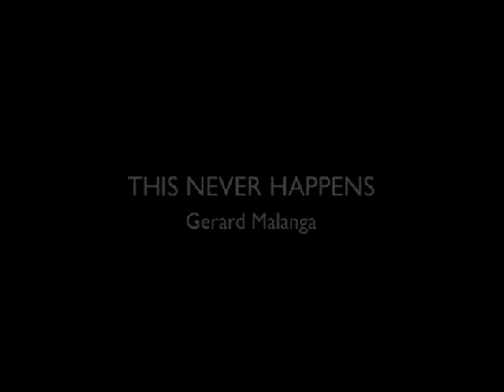Gerard Malanga - THIS NEVER HAPPENS - 1995 - video:Patrick Baele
GERARD MALANGA Andy Warhol icon recites the first of his Gerard Malanga brand poems.1995 - video:Patrick Baele